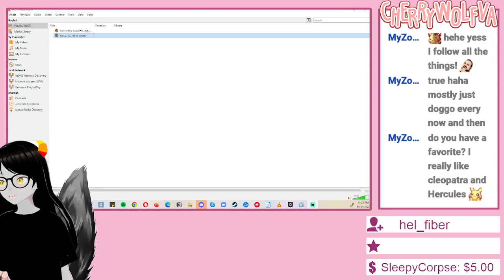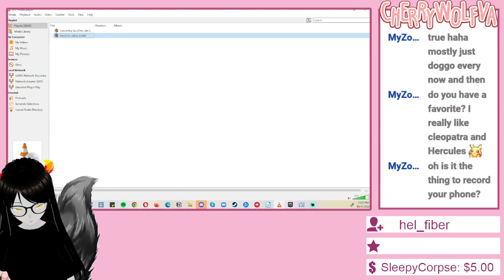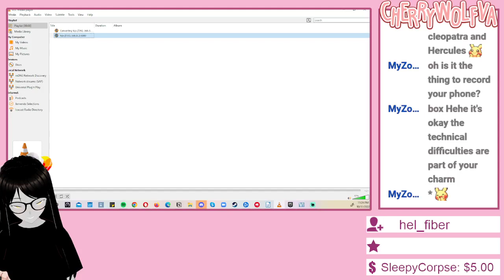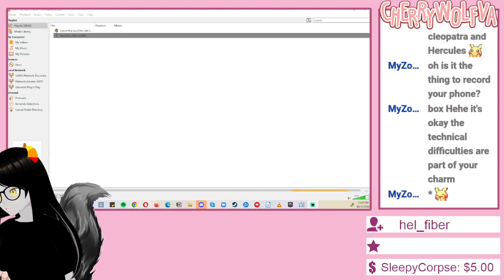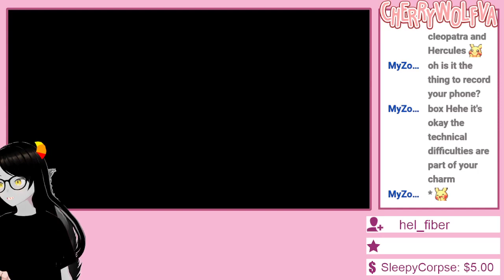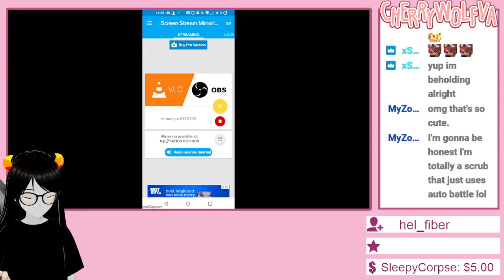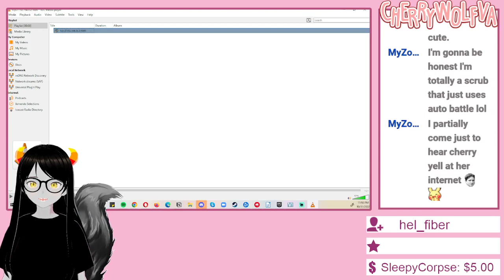[ARCHIVED STREAM] Trick or Treating in Alice/Fiction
[Original Airdate-Oct 31, 2022]

Do I hate or love gachas? Who knows. (RIP Alice Fiction, I was going to play you again but the EoS)

Game: Alice/Fiction

►Chair, wall, table, all books, shelf, window, curtains, outside look, monitor, and microphone: ArgamaWitch
►Monokuma Plush: Unfortunately I can't remember right now please let me know if this is yours!
►PS 3 Controller Hands: Do not remember the moment, let me know if this is yours!
►Dum Sticky Note: Nicto_png
►Lucario Plush: Cannot remember at the moment, please let me know if this is yours!
►Pokeball: Cannot remember at the moment, please let me know if this is yours!
►Pride Flag: Cannot remember at the moment, please let me know if this is yours!
►Popular Target Button: PlastikUK [I apologize, I can't find any better images. If you would like me to take this off let me know]